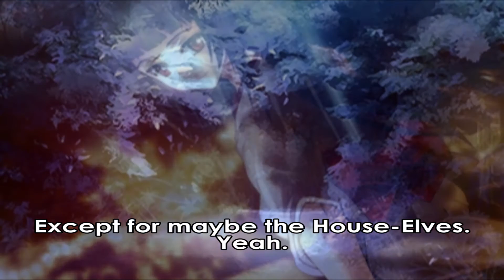Harvest December - Review and Retrospective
Hey, listen! This review-ish video thing has some minor plot spoilers, although I tried to limit the bigger ones. Also the pictures I used are just stills from various points in the story and may qualify as "spoiler" depending on your definition; I think they're okay, but if you want to be absolutely sure, just let this video play in another tab or something.

If you just want to know whether or not I think this is worth your money, my answer is "yes." Specifically, it sort of kicks things into high gear around the tail end of August/early September, but the whole thing is definitely worth reading if you want to know what's going on.

Anyway, I am amused by simple things, as you can probably tell from what I spent ten minutes talking about.

As for the let's play itself, I'm mostly okay with how it turned out. There were some places where my narration got kinda dry, usually the bits towards the end of the three-hour recording sessions, but if you watched the whole thing I assume you did it for the story and not my voice. I've been working on this for two whole years (since December 2016) and I'm actually really sad to see it over because I liked working on it that much (yes, even editing August). But life moves on, which I guess was the whole point of the story.

I think I said something about the OST. Here's the Spotify version, but if you type it into google you should find it on a few other services also.

Here's a zip of the art I used in this video. They're all from the story and were all either used in thumbnails or strongly considered for them. One or two are debateably safe for work, as this story tends to be.

The Extra Credits game writing thing I mentioned. You don't have to like it as much as I do, but it's probably worth thinking about.
Harvest December is a series of Visual Novels that has a different story take place each month over the course of one year. Two months before the start of the first story, city boy Masaki Konno moves to a small town in the Tagami prefecture. Within moments of arrival, the local god, Shiro, commands him to be her husband and he accepts. On the first day of school, local rich girl Yuki Towada asks him to be her boyfriend and he accepts. They both find out and Hilarity Ensues from there.
That promised social media link spam.
I do live streams sometimes!